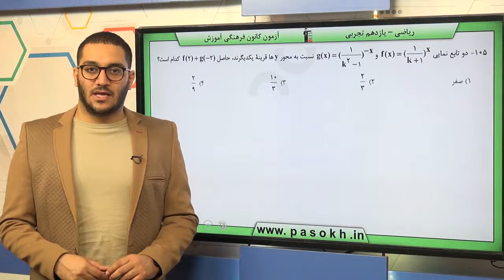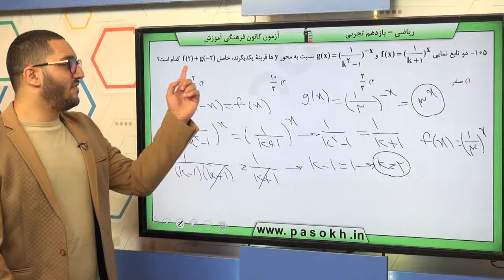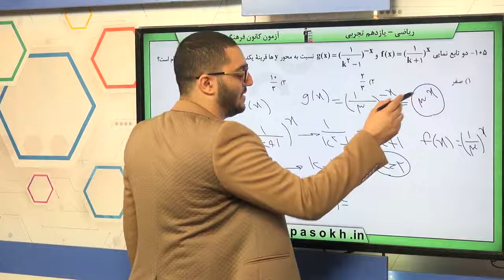پایه يازدهم تجربي رياضي2 توابع نمايي و لگاريتمي تابع نمايي و ويژگي هاي آن سوال 105 درصد پاسخگویی 20